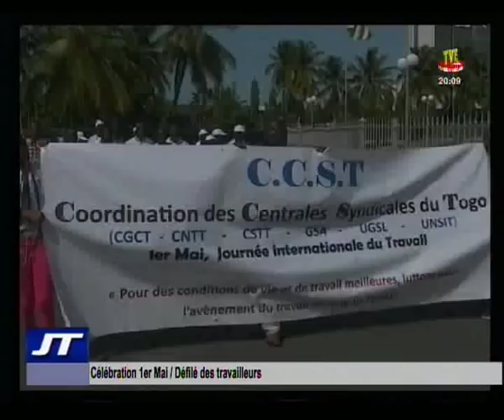Journal du 1er mai 2018